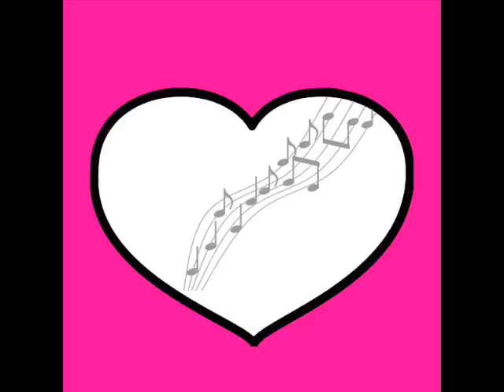Joanne - Gelukkig Zijn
Deze Track Is Onderdeel Van Het Album: Liefde Voor Muziek. Dit Album Is Gemaakt Door Jongeren Uit Bargeres En Rietlanden. Dit Project Is Mogelijk Gemaakt Door Sedna Jongeren Werk & D.A.B. Entertainment